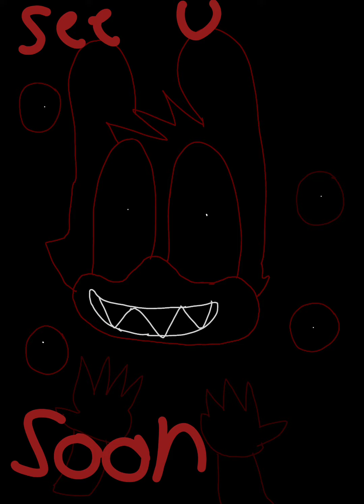well done (Glitchys Ver)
glitchy congratulates you for doin absolutely nothing but watching this dumb video i made out of boredom and love for marios madness